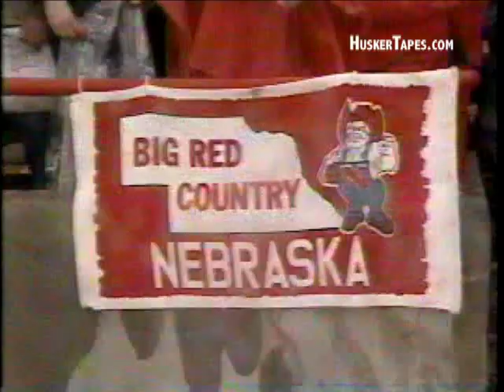1992 Nebraska vs Colorado: Calvin Jones 47-yard TD, with Radio Audio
Part of the Lincoln Journal-Star summer touchdown series.
October 31, 1992 Nebraska vs Colorado, Calvin Jones goes 47-yard for a touchdown.
The audio features Gary Sadlemyer and Kent Pavelka of the Nebraska Football Network